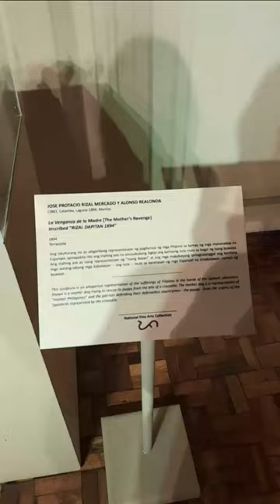National Museum of Fine Arts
September 30, 2023 | 11:30 am

Visiting to appreciate artworks that are more than just eye candies. Impressed is an understatement; I was overwhelmed with all the different kinds of painting and sculpture. The artists' various styles were evident, and although I may not know precisely how the artists felt while creating the pieces and what they wanted to portray, I was able to briefly reflect on how it came across to me and made my own interpretation.